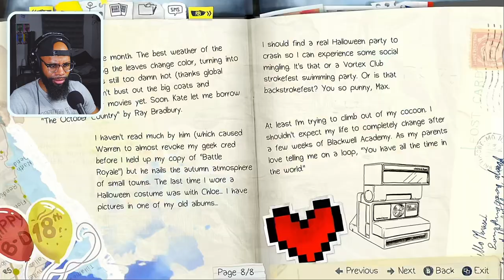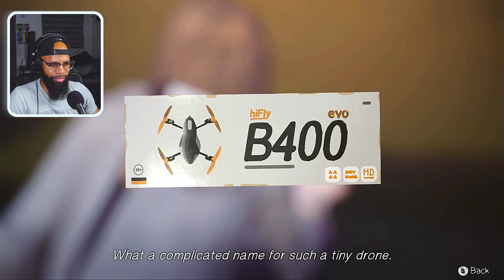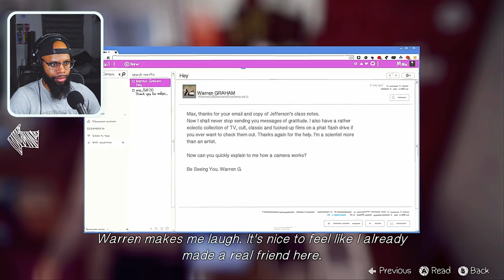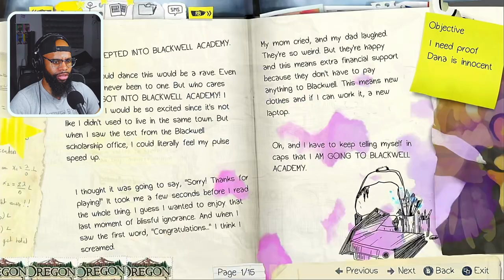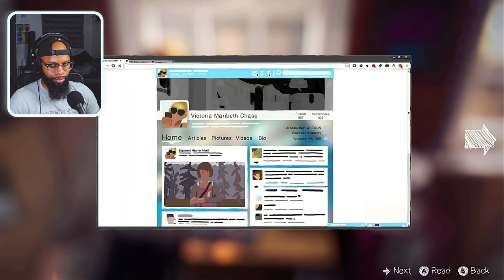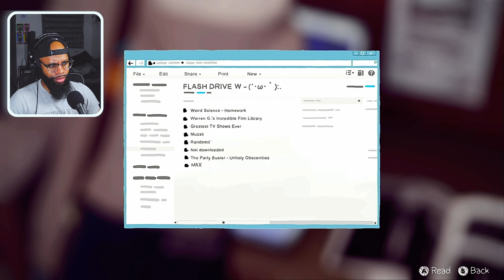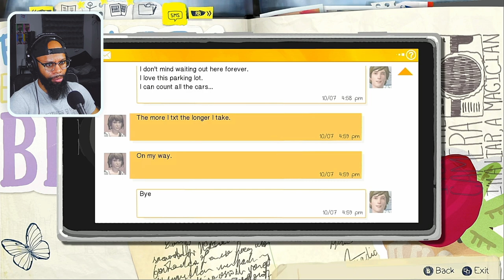Big Max, No Keeble! | Life Is Strange Ch.1(DEMO)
Welcome to the Life Is Strange Playthrough! This is all of Chapter 1, Chrysalis!